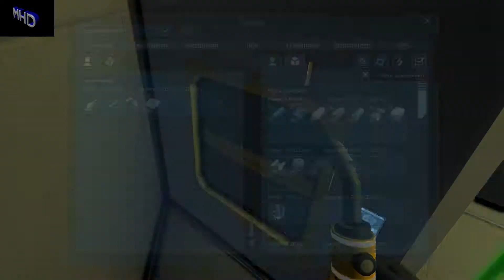Lets Play Space Engineers Multiplayer #29 Förderband - System HD/DE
Hallo, wir spielen den Space Engineers auf PC. Wir hoffe Ihr habt Spaß.

MFG